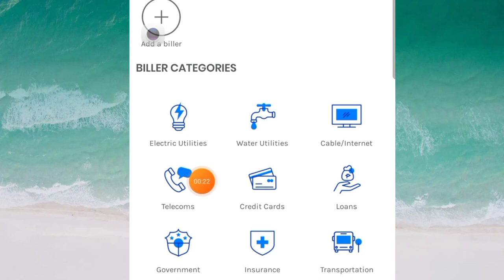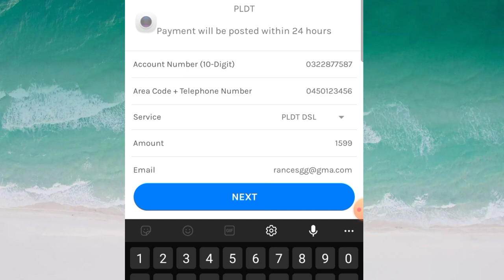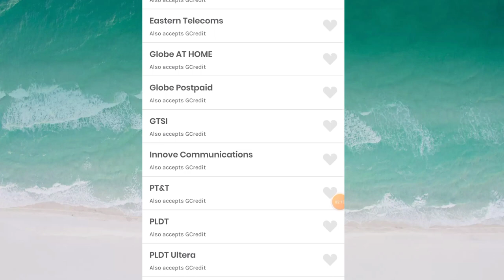PAANO MAGBAYAD NG BILLS SA PLDT GAMIT ANG GCREDIT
Mahalaga magkaroon ng gcredit para incase wla kaung cash pede nyong gmitin ang gcredit..
ung mga nanonood pasensya na nkalimutan kong lagyan ng background sound kau nlang mag adjust.. simula  kc may magpapansin nalito nko..